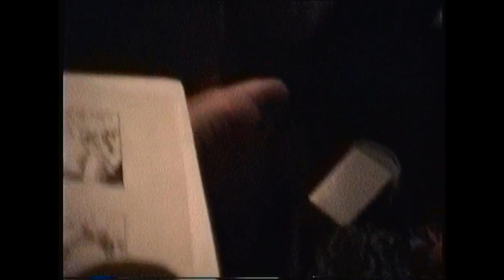Peterson Family (1995) Caravan Fun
Aug. 1995 coming home from Newport